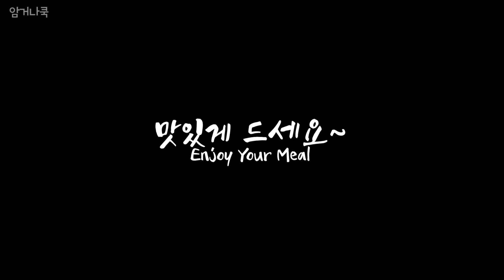세상에서 2번째로 맛있다는 인도네시아 새우볶음밥 요리 [나시고랭 우당] 한국재료로 맛내보기. 쉬움주의! 🇰🇷 🇺🇸 🇮🇩Easy Nasi Goreng Udang Recipe !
나시고랭 우당 (인도네시아 새우볶음밥) - Nasi Goreng Udang

CNN에서 선정한 세상에서 가장 맛있는 요리 2위에 빛나는 나시고랭!
사실 한국사람이라면 누구나 좋아할만한 맛에 먹어보면 한국의 볶음밥과 유사하다는 생각이 들거에요.
인도네시아 정통맛은 아니겠지만 우린 한국에서 손쉽게 구할 수 있는 재료들로 인도네시아 나시고랭 맛을 내 볼게요.

[재료]
밥200g, 대파 40g, 달걀 3개, 식용유 4큰술, 진간장 1큰술, 맛소금 조금,
새우 중 6마리, 굴소스 1/2큰술
[선택]
삼발뜨라시, 캐찹마니스(인도네시아고추소스), 피클, 알새우칩
*쿠팡링크를 타고 구입하시면 저에게 소정의 수수료가 지급됩니다

[레시피]
1. 먼저 파를 송송 썰어 파기름을 만들 거에요.
기름을 넉넉히 두르고 중간 불에 파를 살살 볶아주세요.
(파기름을 만들때는 팬이 뜨거워지기 전에 파와 기름을 넣어줘야 타지 않아요.)
2. 파를 한쪽으로 몰아놓고 새우를 굽다가 반쯤 익힌 새우는 건져둡니다.
3. 달걀 2개를 탁! 깨서 튀기듯 스크램블 하다가 파와 함께 다시 섞어서 볶아줍니다.
4. 불맛을 내기위해, 달걀과 파는 구석으로 다시 밀어 넣고
간장을 팬의 빈 곳에 태우듯 눌어붙게 끓여주세요.
눌러붙은 간장을 닦아내 듯 달걀과 파를 더 볶아줍니다.
5. 밥 한 공기에 맛소금 한꼬집으로 간을 하고
굴 소스나 조미료를 넣어 감칠맛을 끌어올려 주세요.
6. 반쯤 익혀둔 새우를 다시 넣어서 함께 볶아요.
7. 불을 약불로 줄이고, 약간의 크리스피한 식감을 내기 위해 밥을 눌러가며 볶아주세요.
8.  담을때는 밥공기에 새우를 먼저 담고 그위에 밥을 꾹꾹 눌러담아 접시에 뒤집어 올려주세요.
9. 계란후라이를 튀기듯 해서 위에 올려주고, 파슬리, 피클, 알새우칩을 함께 올려줍니다.

*인도네시아 맥주와 함께 먹으면 더 꿀맛!
*삼발뜨라시가 있다면 볶음밥에 비벼먹으면 한층 더 업그레이드된 현지의 맛을 느낄 수 있어요.

Nasi Goreng Udang - Indonesian Shrimp Fried Rice

The hot summer blaze has been reminding me of Indonesia lately.
Today, we’re gonna be making “Nasi Goreng Udang”, one of our favorite Indonesian foods using ingredients that you can easily find in Korea.

[Ingredients]
200gs of rice, 40gs of scallions, 3 eggs, 4tbsp of vegetable oil, 1tbsp of soy sauce, a pinch of salt, 6 shrimps, 1/2tbsp of oyster sauce,
[Optional]
Sambal Terasi(Indonesia sauce), cucumber pickles, kerupuk(shrimp chips)
[Recipe]
1. First off, chop up your scallions to infuse our oil.
Add a generous amount of oil on your pan, and fry your scallions over medium heat. (When infusing your oil, make sure to add in your oil and your scallions before your pan gets hot to prevent burning.)
2. Move the scallions to one side of the pan, and begin frying your shrimps.
Once they’re half way cooked, take them out of the pan, and set them aside.
3. Scramble two eggs on that same pan and incorporate some of the scallions to the eggs and fry.
4. To get that “burnt taste”, push the eggs and the scallions to one side of the pan.On the vacant side of the pan, add some soy sauce, and let them boil and caramelize. Add the eggs + scallions to the caramelized soy sauce and fry.
5. Add a pinch of salt to a bowl of rice and add some oyster sauce or some MSG to get that nice, savory flavor.
6. Press them down, and mix well. Add in your pre-half-way-cooked shrimp to the rice and fry.
7. Change the stove setting to “low”. For that crispy, nutty flavor profile, make sure to press down the rice flat to the pan.
8. Add some shrimp in a bowl first, then push down the rice on top.
Flip it over using a plate.
9. Make one fried egg to put on top of the fried rice and add some parsley, along with some “Kerupuk” (shrimp chips) and Pickles.

*Much better if you can find some “Bintang”!
*If you can find some “Sambal Terasi”, even better!